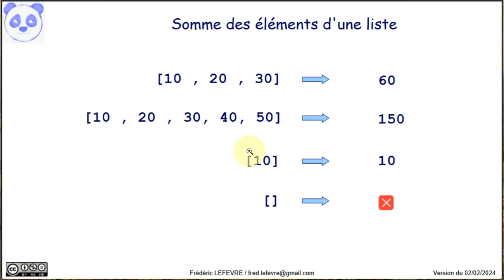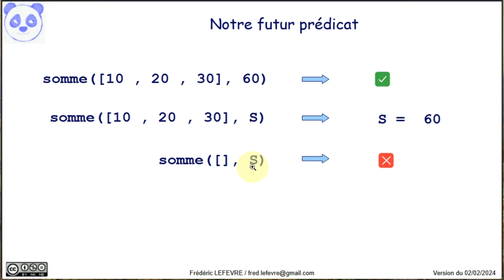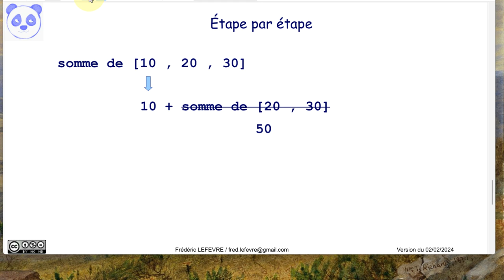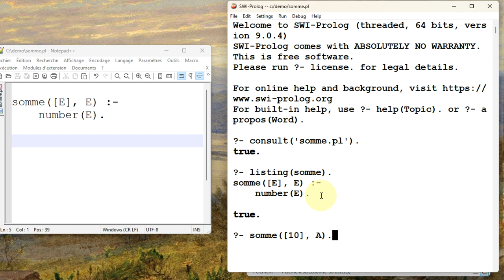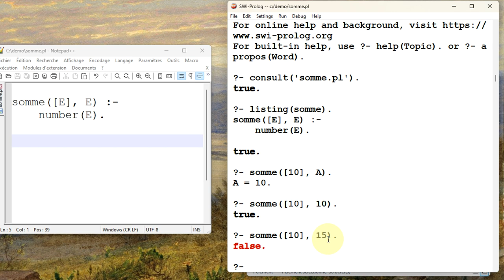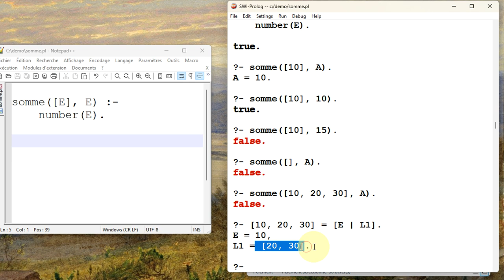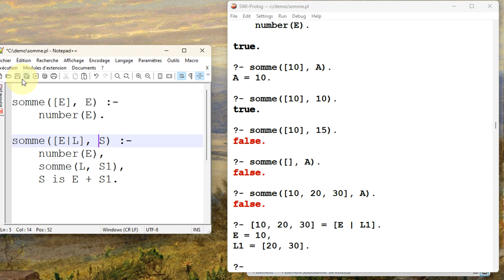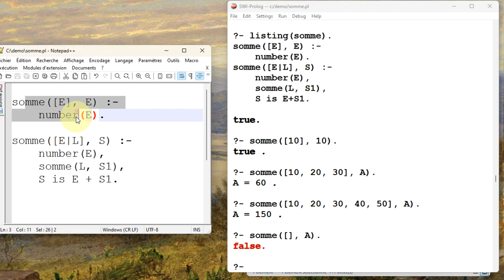Prolog - Calculer la somme des éléments d'une liste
👉 Comment calculer la somme des éléments d'une liste avec la récursivité

📋 00:00 Calculer la somme des éléments d'une liste
00:10 Quelques exemples
00:40 Définition du prédicat à concevoir
01:28 Décomposition étape par étape d'un exemple
02:35 Écriture de la première règle de notre prédicat.
03:15 Chargement de notre programme somme.pl et vérifications
04:26 Écriture de la seconde règle de notre prédicat.
06:15 Chargement de notre programme somme.pl et vérifications
07:34 Et ensuite ?